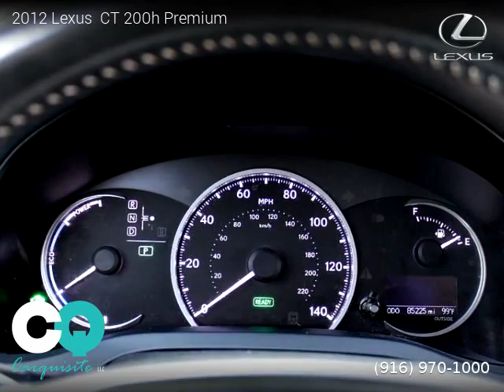2012 Lexus CT 200h - Carquisite LLC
Carquisite LLC
305 Riverside Avenue

2012 Lexus  CT 200h

2 owners, Clean title, Extended Warranty Available, 85,261 miles, Automatic, Nebula Gray Pearl exterior, Ecru interior, Hybrid, FWD: Front Wheel Drive, 4 doors, 4 cylinders, Gasoline, MPG City 43 and 40 in Hwy.